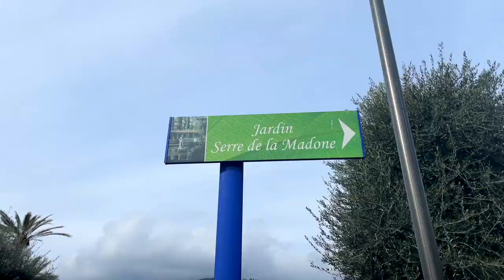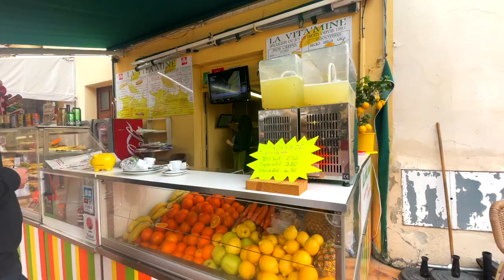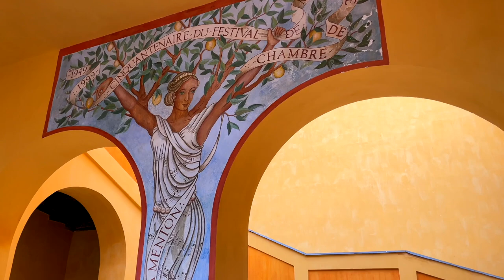Menton Vlog- Lemon Festival, Local Food & More!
Today I'll be taking you to the most beautiful city in France, Menton! We will check out the Fête du Citron (Lemon Festival), find the best views and eat amazing local food!

We will be doing a lot more traveling in the coming months that you won't want to miss.